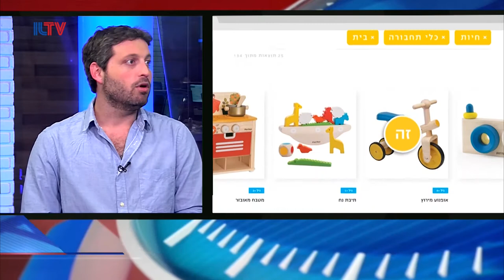Nadav Leshem, Founder & CEO Of Toyswap s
Nadav Leshem, Founder & CEO Of Toyswap speaking at ILTV Studio about the Israeli company that came up with a brilliant way for families to share toys at reasonable price.